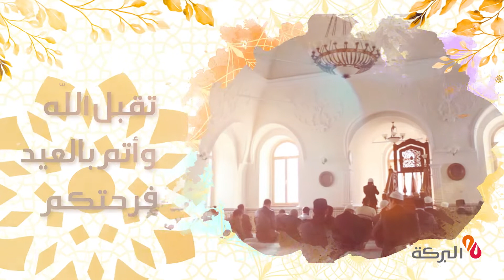2022 عيد الفطر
بمناسبة عيد الفطر
بنك البركة الجزائري يتمنى لكم عيد مبارك